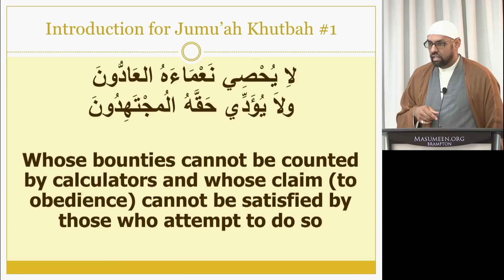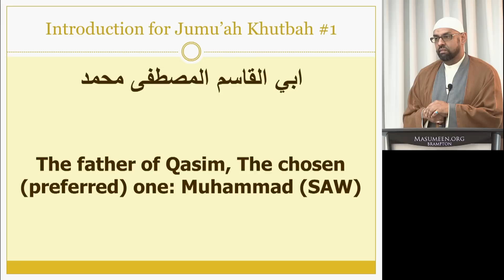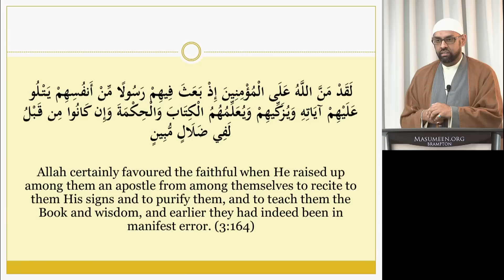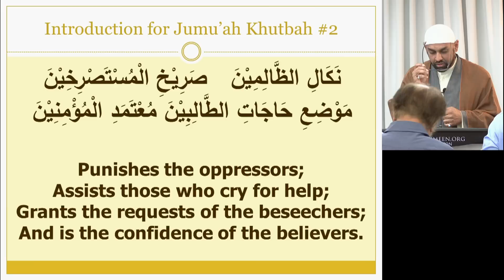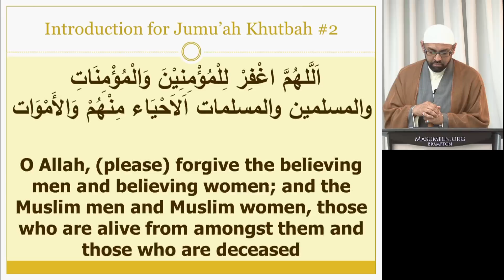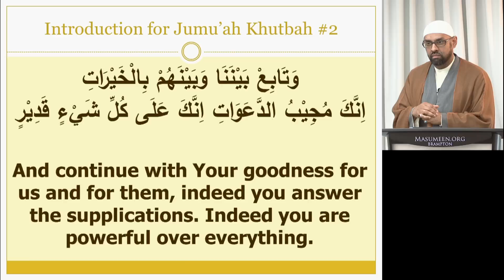Friday Khutba - Sheikh Jaffer H. Jaffer - 24th Shawwal 1440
Risalatul Huqooq - The rights of our leaders (continued);
Steadfastness against political bullies

-- Date: 24th Shawwal 1440 / June 28th, 2019
-- Occasion: Friday Khutba